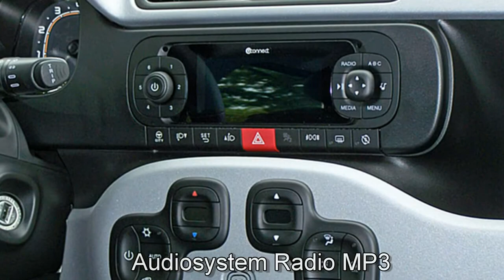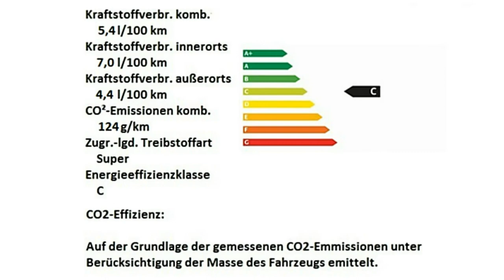FCA Motor Village Berlin jetzt Stell. Fiat Panda CityCross 03B32167 Gelato Weiß